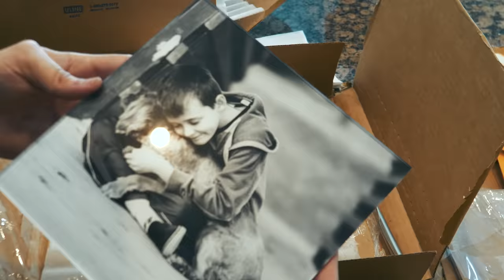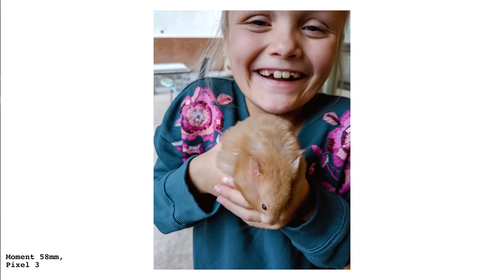9 Less Obvious Photography Tips For Better Family Travel & Home Photos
In today's video, I'm going to share with you 9 photography tips that have made all the difference to me in bringing the quality of my family photography, travel photography, adventure photography, documentary photography, and even mobile photography to the next level. A few of these tips are common, but there's some meat here that I don't believe many people talk about as much that I really think can make a difference to you. That is my hope anyway.

Denae & Andrew camera straps
MOment 58mm Lens
Fuji X-T3
Fuji X-T2
Fuji 18-55mm
Fuji 16-55mm 2.8